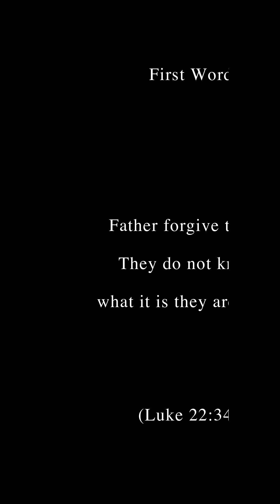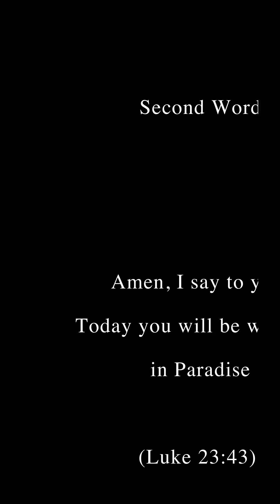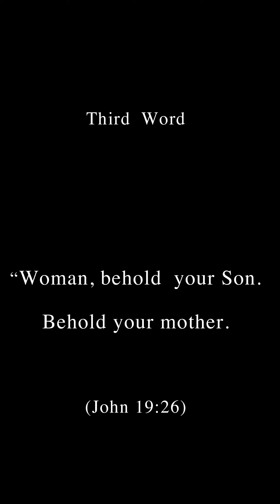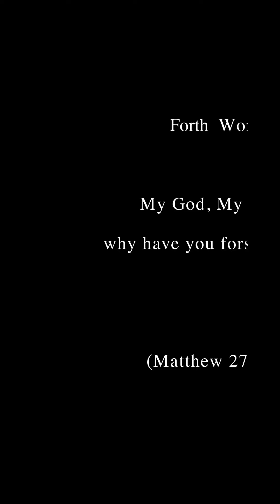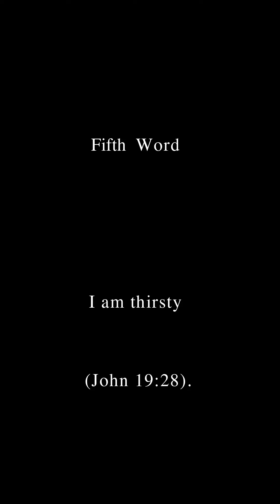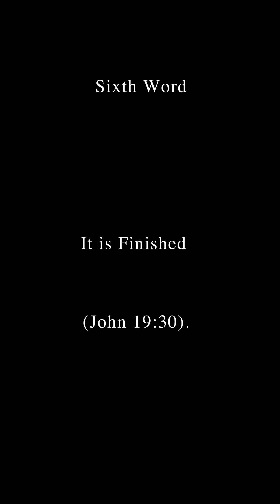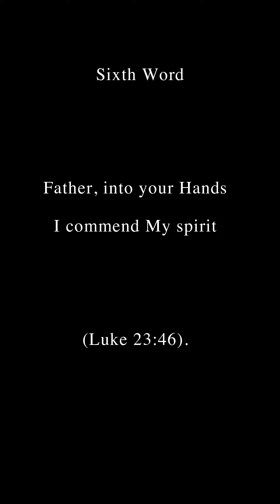The Seven Last Words of Jesus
The seven last words that Jesus pronounced while he was dying for us in the Cross.